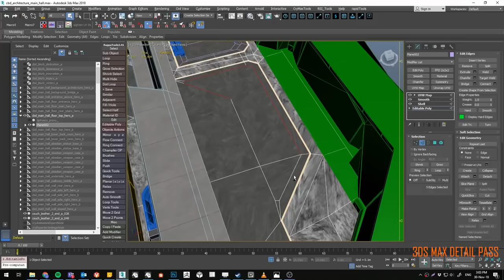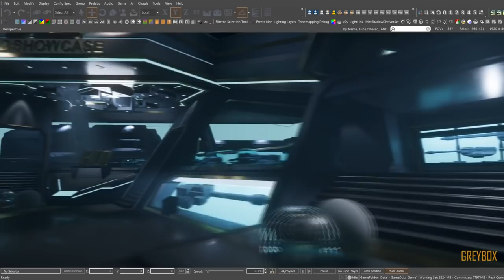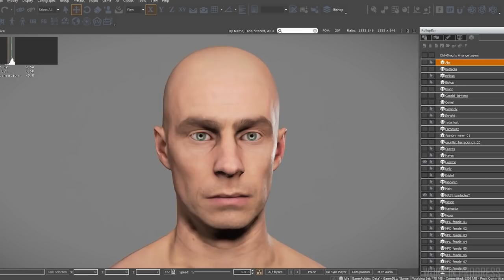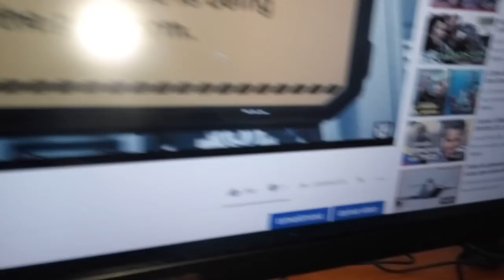Noticias Star Citizen Episodio 45 - EL HANGAR - Español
ATV semanal en 4 min? Claaaro que si, aquí lo tenéis!! Esperamos que os guste!!